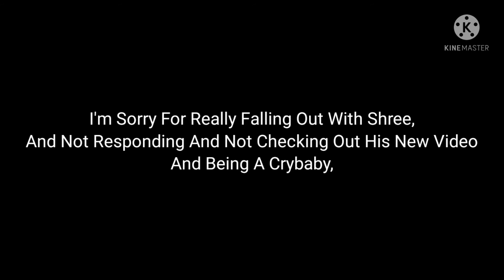A Apology Message I Made For Shree.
I Wish I Never Did Horrible Things

1. I Stole Paul Robertson Videos Back In The End Of 2020 And February 2021,

2. I Made Shree Ditch His YTP With Iron-Man Trailers

3. Doing A Iron Harry Idea

And More Horrible Things I Did.